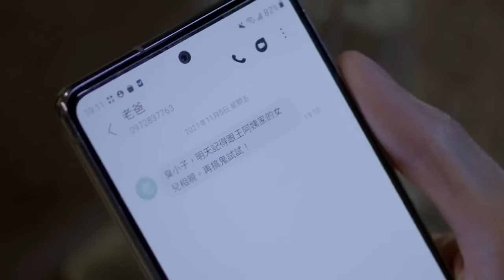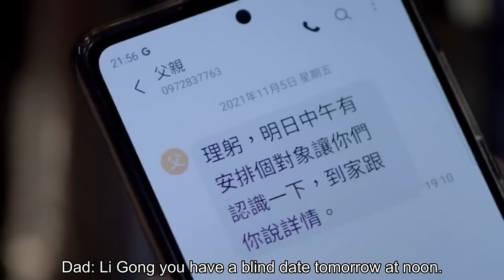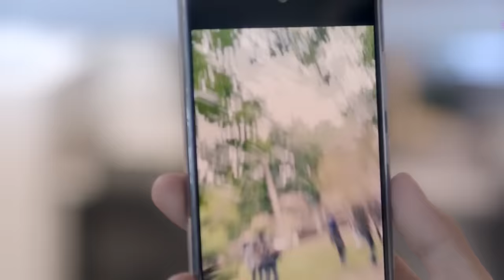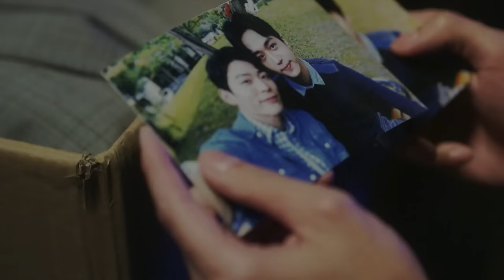𝗭𝗵𝗲𝗻𝗴 𝗭𝗲 𝗦𝗵𝗼𝘂 ♡ 𝗙𝘂 𝗟𝗶 𝗚𝗼𝗻𝗴 Story┃ BL┃ SUB EN PT ES IT FR JAP CHN 💘☯️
Can a 20 year friendship turn into something else? Our two protagonists are Plus and Minus, one understood a long time ago that he was in love, while the other never realized it! Will our protagonists be able to overcome the friendzone and have their happy ending? You will find out by watching our new video and of course the complete series on the official channels! Good vision!